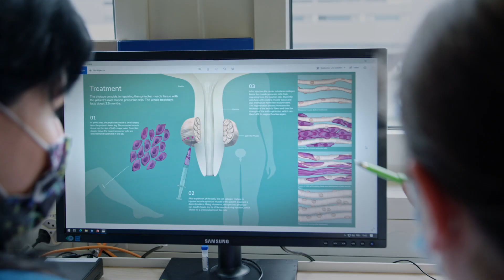MUVON - Regain control through personalized muscle regeneration